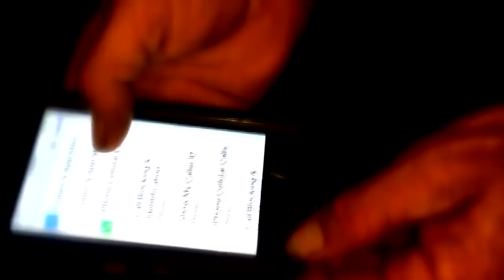Today’s Takeaway: Transparency Is Key To Relationship Success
Dr. Phil reminds viewers that “One key to success in a relationship is transparency.”